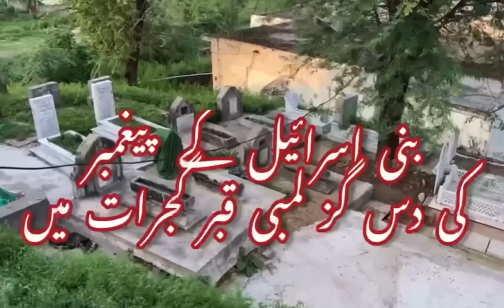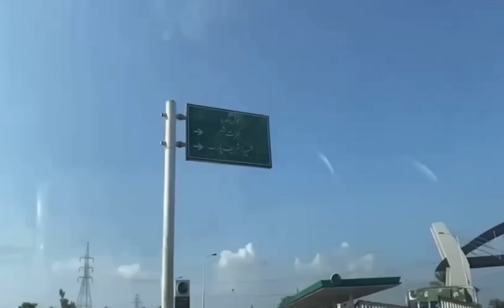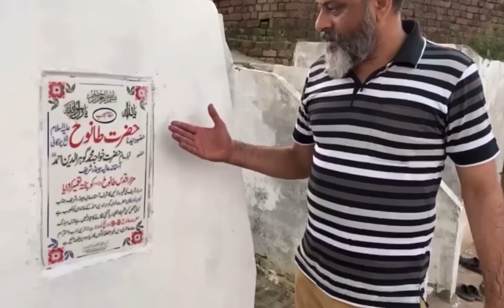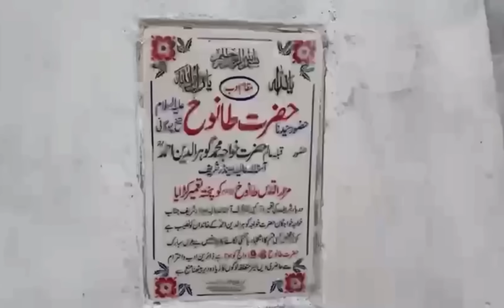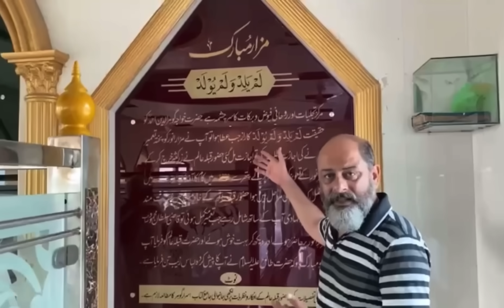Grave of Prophet TANUKH A.S is in Pakistan/ iftikhar Ahmed Usmani/ پیغمبر کی دس گزی قبر پاکستان میں